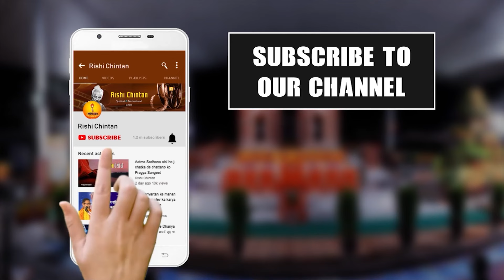हमें लोगों को ढूंढने की आवश्यकता है | Hame Logo Ko Dhundhne Ki Avashyakta Hai | Dr Chinmay Pandya Ji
हमें लोगों को ढूंढने की आवश्यकता है | Hame Logo Ko Dhundhne Ki Avashyakta Hai
डॉ चिन्मय पंड्या जी | Dr Chinmay Pandya Ji

गुरुदेव ने कहा था की पांच तरीके की लोगों को ढूंढने की आवश्यकता है। कौन से गुरुदेव के लेख को आप पढ़े तो गुरुदेव ने कहा था की हम पांच लोगों को जाकर उनको बदलेंगे। विद्वान, धनवान, शक्ति संपन्न, प्रतिभा संपन्न और भावनाशील तो मैं कहूंगा कि हर व्यक्ति को ये ढूंढने की आवश्यकता है कि हमारे आसपास के क्षेत्र में विद्वान कौन है? कौन ऐसा है? जिसको बहुत अच्छे से ज्ञान की परख है यूनिवर्सिटी के प्रोफेसर से लेकर अच्छे लेखक, अच्छे कवि से लेकर अच्छे रचनाकार। ऐसे जो लोग है जो आसपास के क्षेत्र में है, उनमें से हर व्यक्ति तक हमें गुरुदेव को पहुंचाने की आवश्यकता है।

दूसरा, गुरुदेव ने कहा धनवान ऐसे लोग जिनके अंदर जिनके पास भगवान के दिए हुए रीसोर्सेस है पर उनके पास ये भावना है की हम इसको समाज के लिए लगाना चाहते है। उन लोगों को ढूंढने की आवश्यकता है। ऐसे लोगो को ढूंढने की आवश्यकता है जिनके पास किसी ना किसी तरह की शक्ति है। चाहे वो पद की शक्ति हो, चाहे वो प्रतिष्ठा की शक्ति हो, चाहे वो सामाजिक उपस्थिति की शक्ति हो, उस शक्ति का स्मरण करा करके उनको सही जगह पर नियोजित करने की आवश्यकता है।